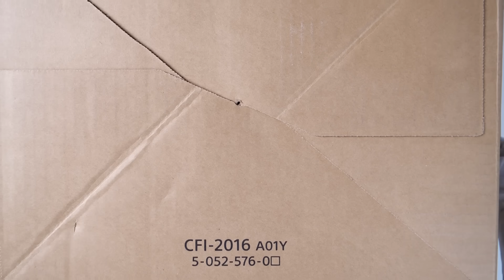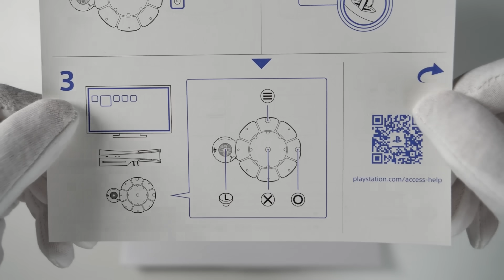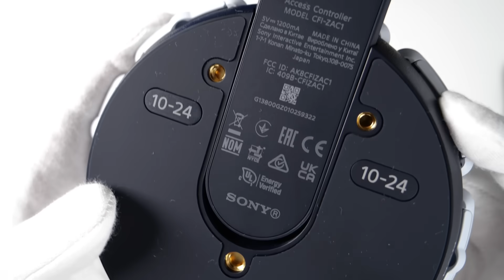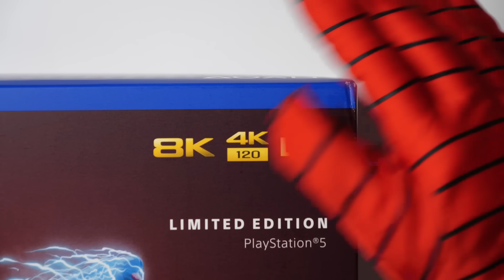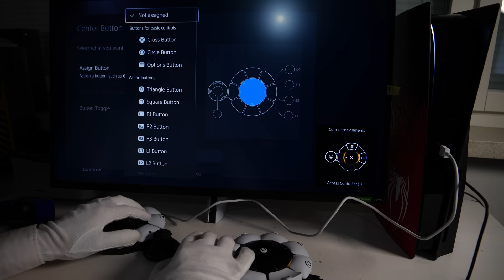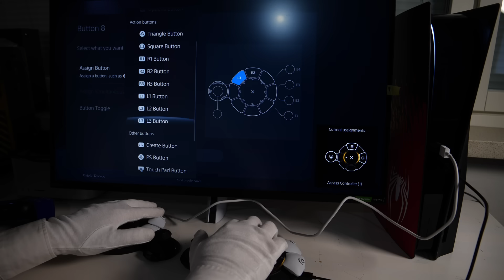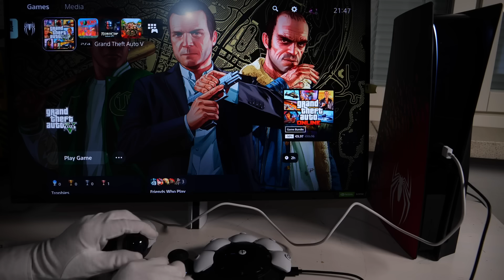This new PS5 controller is interesting! (PlayStation Access Controller)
Unboxing and gaming with the new PlayStation Access Controller for the Sony PlayStation 5. This fully customizable controller is especially great for gamers with disabilities.